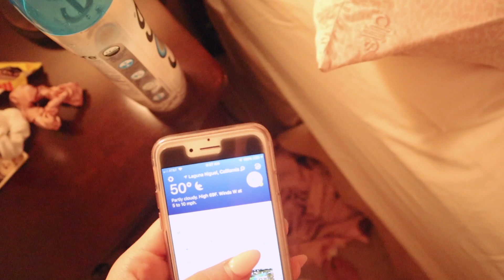Disney Land VLOG!! | Lily Orielle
HEYYOOO today I brought you along to one of our Disney days we did whilst we were in Cali! Hope you enjoy XX Lily

OOTD
Pink top - Talbots
Skort - ?
Jeffree Star Cosmetics varsity jacket - JFC website